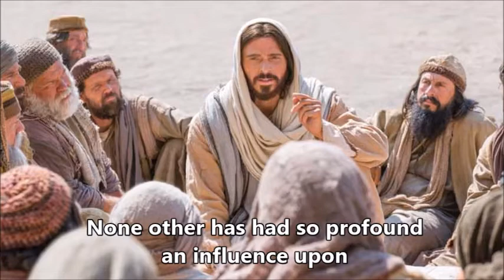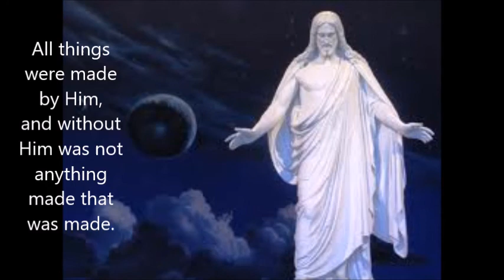"The Living Christ Part 1" Song by Sherri Boekweg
This song is part 1 of "The Living Christ," the inspired words of the First Presidency and the Quorum of the Twelve Apostles of the Church of Jesus Christ of Latter-Day Saints. All 8 songs can be found at thelivingchristsongs.blogspot.com.